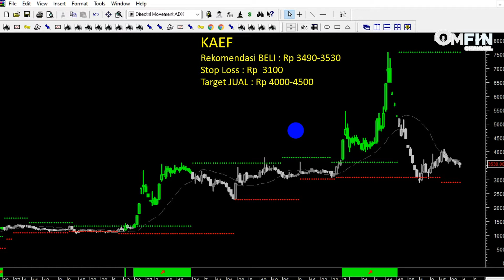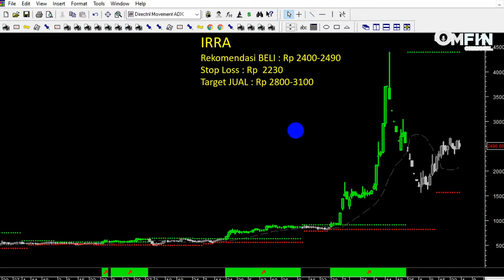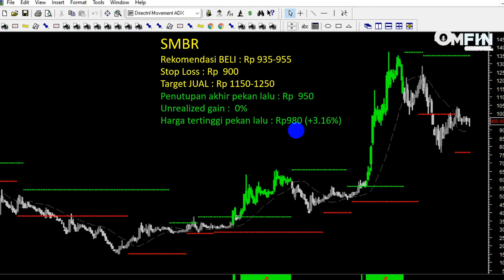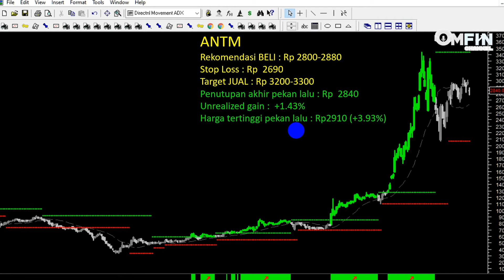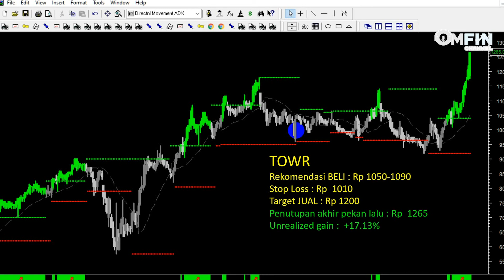AWAL BULAN LAGI, BERIKUT REKOMENDASI UNTUK 1 - 5 MARET 2021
Simak rekomendasi untuk 1 - 5 Maret 2021 yaitu KAEF, INAF, IRRA..

Selalu diingatkan! Jangan lupa untuk terus disiplin dan konsisten berinvestasi.

Tetap waspada dengan segala kemungkinan sentiment negatif yang bisa muncul pekan ini.